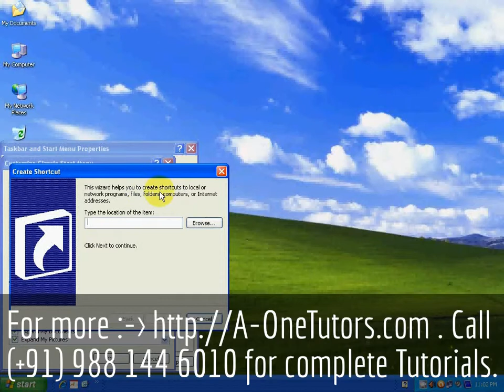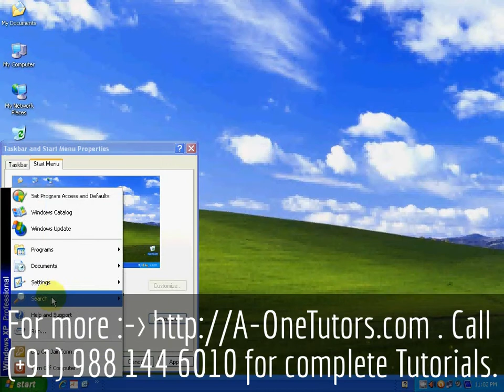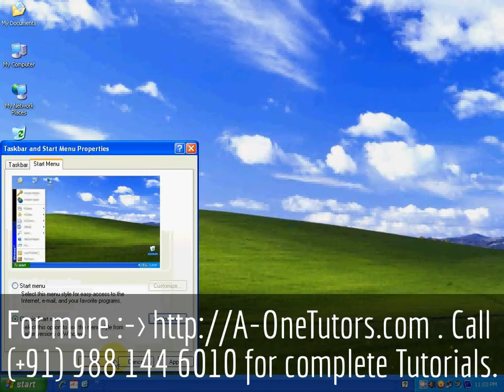Start Menu Options In XP in Marathi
Start Menu Options In XP in Marathi, A-One Tutors teaches you Windows XP, Learn XP in Marathi, Learn Computer in Marathi, Marathi Computer training, Learn XP in Marathi